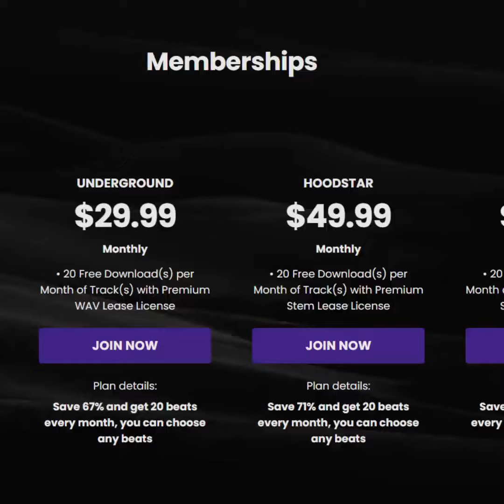[FREE] Rich Amiri Type Beat 2024 - "JUMP IN IT"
BUY 2 GET 1 FREE (add 3 beats with same license to your cart)
BUY 3 GET 2 FREE (add 5 beats with same license to your cart)
BUY 4 GET 3 FREE (add 7 beats with same license to your cart)
BUY 5 GET 5 FREE (add 10 beats with same license to your cart)

Bulk deals work on Beatstars, Soundee, Airbit and TrakTrain.

From now, I also offer *custom beats.* For $100 you‘ll get a custom beat made *exactly how you want it* and you’ll have *exclusive rights* to the beat. You only pay me after I sent you the beat and you‘re 100% satisfied. Otherwise we‘ll go over the beat as many times as needed to get it perfect for you.

Purchased beats are tagged only once at the beginning. You can remove the tag completely on the Premium Stem License and Unlimited License.

▶ Usage Terms:

• Please purchase a lease for uploading your track on streaming platforms like Spotify, Apple Music, SoundCloud etc.

(Prod. by Markk Aylin)